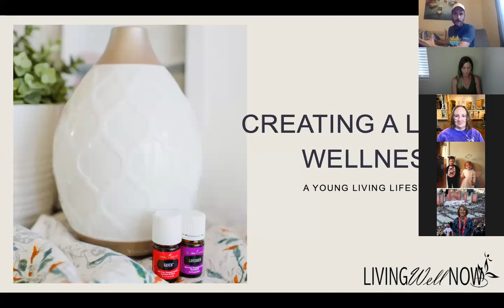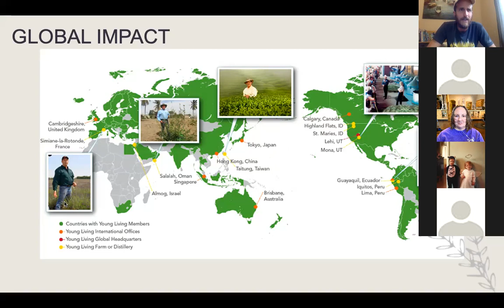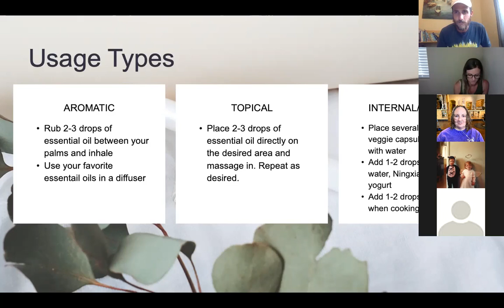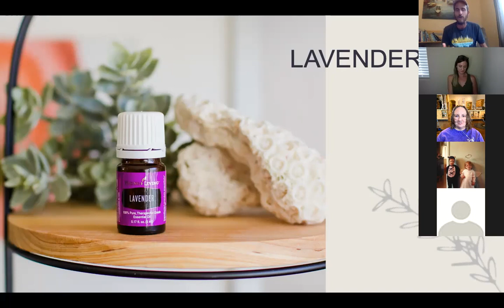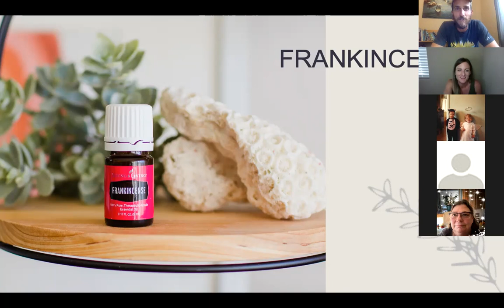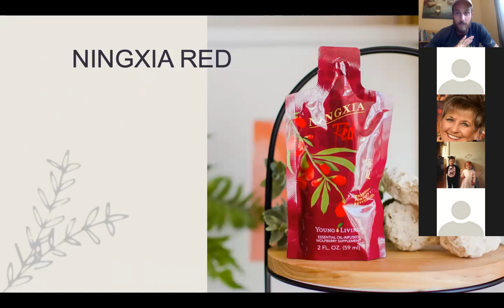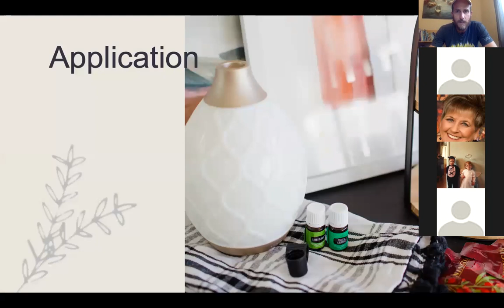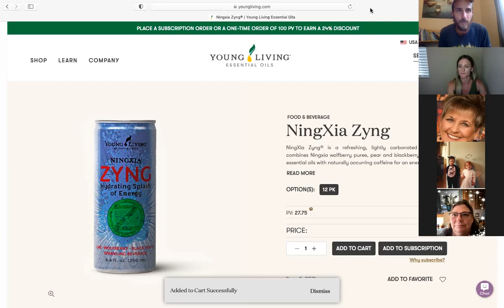Creating a Lifestyle of Wellness with Young Living - September 8th, 2021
What if you found one company that could help you make body-mind-spirit wellness shifts for yourself?

What if this Young Living lifestyle could help us all create a better life for future generations?

It starts with a decision to find excellent products with excellent recommendations to support your health goals: optimize nutrition, replace toxic ingredients, and add essential oils to complete the trifecta of the Young Living lifestyle.

We are inspired to teach others how to make a healthier home for each of us, and we feel excited for all of us to say YES to preventative and proactive health choices for all of us!